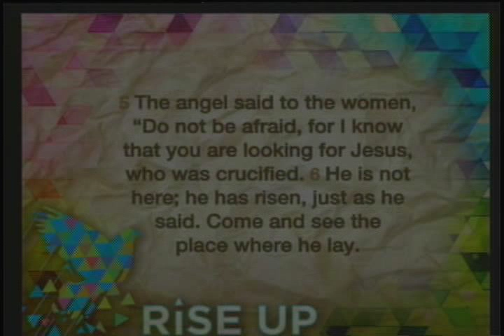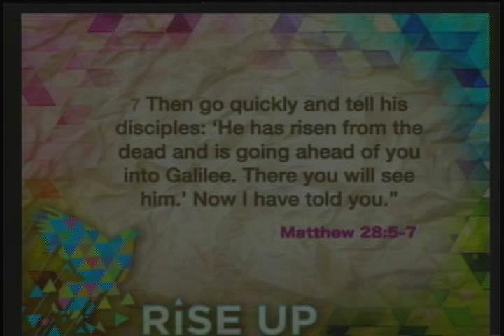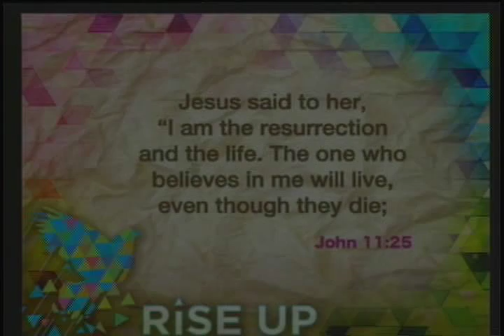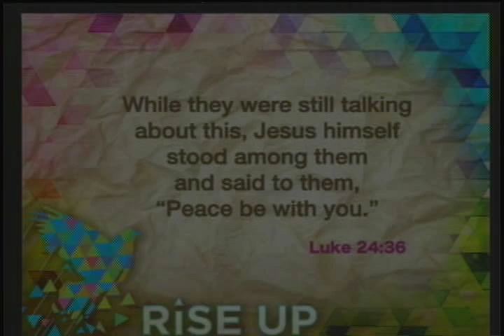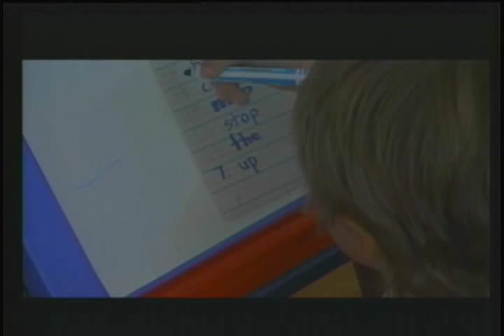The River on 59 Easter 2014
This was our second of five Easter services for 2014, featuring our house band, guest artists the Drum Devils, actors Scott Crownover and Maggee Tibus, "My Story" guest Olga Deckman, painter Betsy McDaniels, speaker Terry Prisk. and host Melissa Miller.